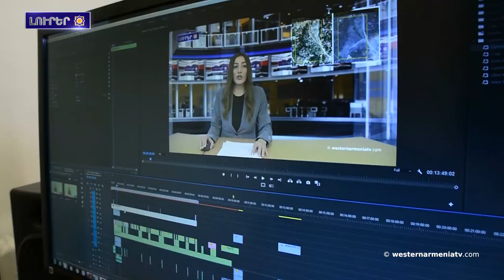Փոթորիկ Վանա լիճին.Լուրեր 17․07․2021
1.Փոթորիկ Վանա լիճին․փրկարարները  լիճէն տարհանած են 30 զբսաշրջիկ
2.Արցախցն երբեք չէ ապրած եւ չի կարող ապրիլ Ատրպէյջանի հետ խաղաղութեամբ. Արցախի ՄԻՊ
3.Ջաւախքի մէջ վերանորոգուած է Ախալքալաքի մարզադպրոցի ջեռուցումը
4.ԱՄՆ սենատորները նամակ հղած են Պայտենին, որտեղ կոչ կուղեն  պատժամիջոցներ կիրառել Թուրքիայի դէմ
5.Արցախի մէջ կը շարունակուին ճանապարհներու բարեկարգման աշխատանքները
6․Հին հայկական Նայիրի պետութիւն
7.Աջակցինք Արեւմտեան Հայաստանի Պետական հեռուստաընկերութեան

BANQUE DU BÉNÉFICIAIRE : 18206
SWIFT : AGRIFRPP882
IBAN : FR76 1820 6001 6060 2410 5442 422
BÉNÉFICIAIRE : Assemblée des Arméniens (AAAO)
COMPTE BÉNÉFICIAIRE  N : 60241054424